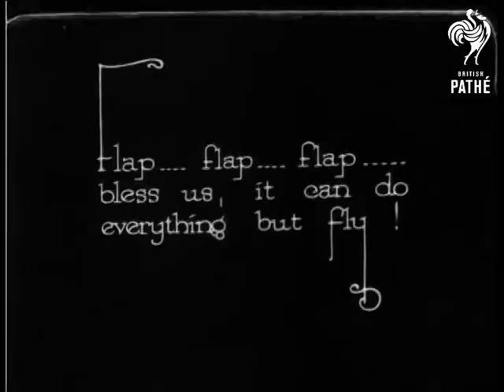The Flapper (1929)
Story begins with an intertitle: "Unlike most of the flappers we know, this one has wings."

M/S of a man constructing a flying machine.  Another man assists him in attaching a wing to his machine.  C/U of the bottom of the machine as the inventor cranks a handle to start it.

M/S of the machine with wings flapping.  The other man struggles with the machine as it seems to want to take off.  He holds on to it as the wings flap and is pulled down the road away from the camera into the distance.

Nice footage of eccentric wannabe aviator!
 FILM ID:866.15